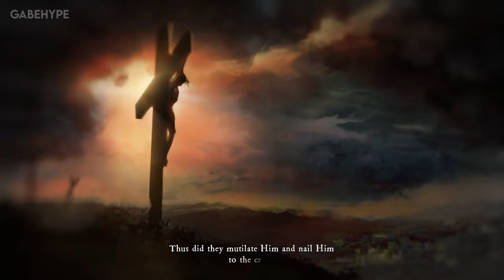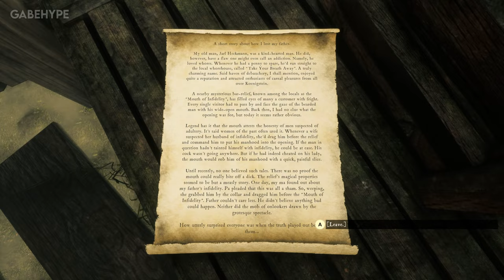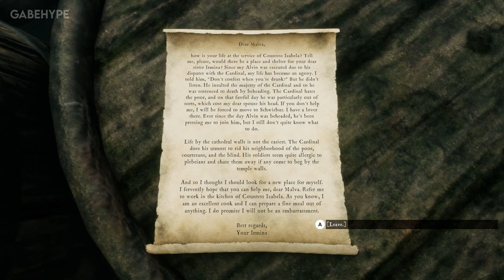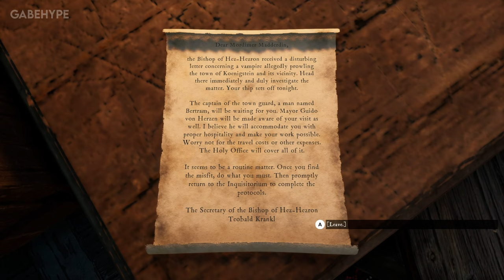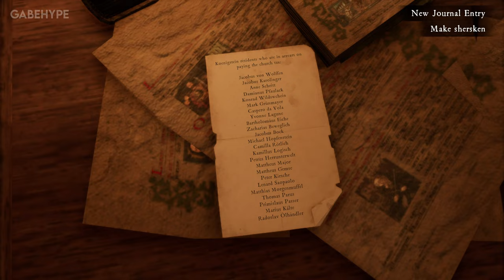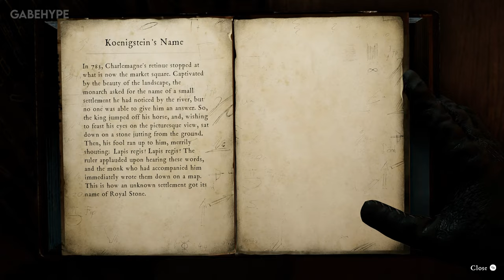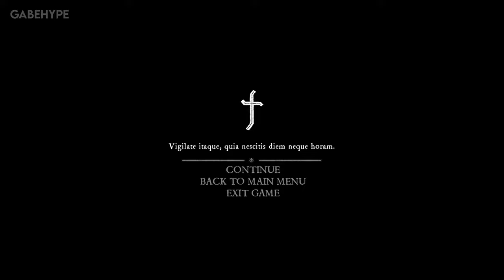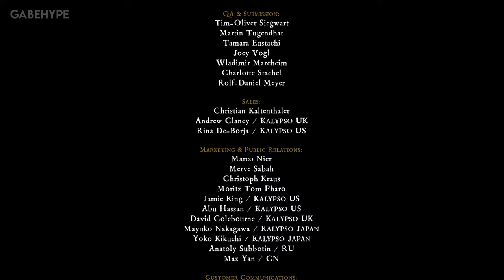THE INQUISITOR - FULL GAME + GOOD ENDING - Gameplay Walkthrough [4K PC ULTRA] - No Commentary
Jesus did not die on the cross, but came down and unleashed vengeance on all the nonbelievers. 1500 years later, an army of Inquisitors brutally enforce the faith. In this dark fantasy adventure you solve intricate cases and unveil abysmal secrets as Inquisitor Mordimer Madderdin.

4K 60FPS //
PC Gameplay //
MAX Settings - ULTRA Graphics //
No Commentary //